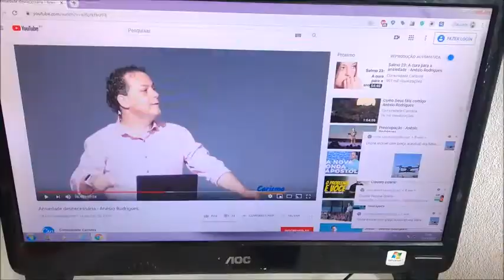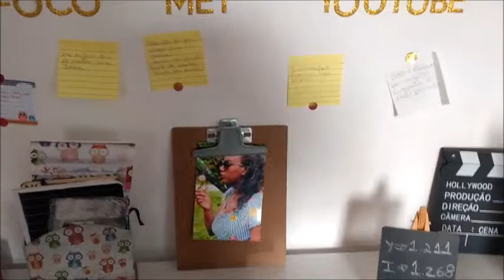Faxinando comigo\Ana Claudia